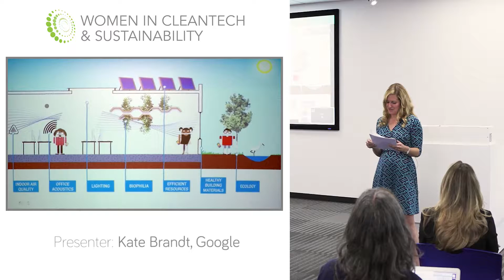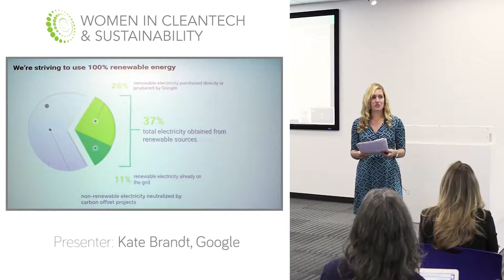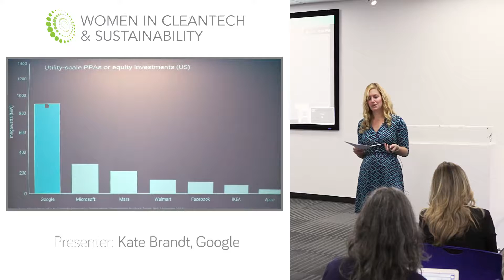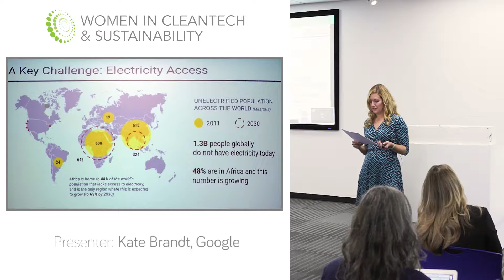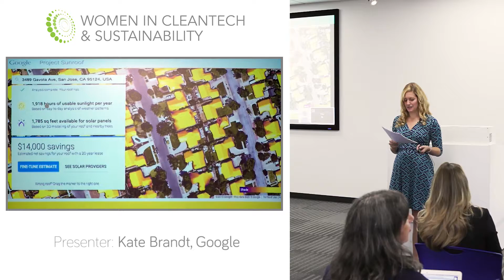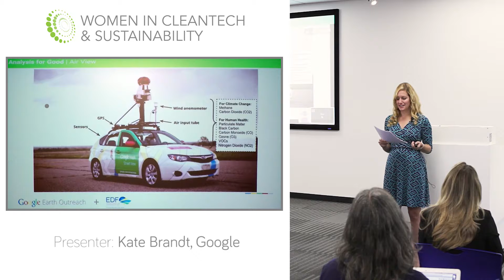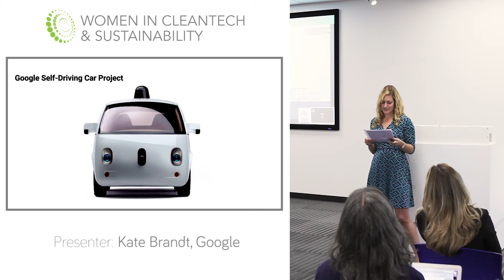WCS 2015 - Kate Brandt, Google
Kate Brandt outlines Google's various sustainability initiatives in this talk.

WCS Talks 2015 was held on November 7th, 2015 in Mountain View, CA and hosted by Google.